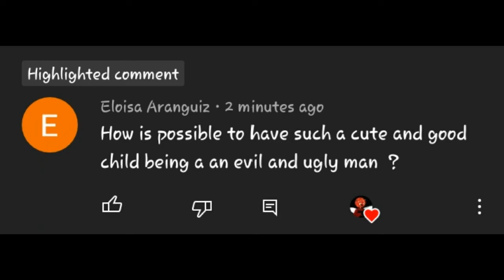ask Řœý gribbleston part 1-